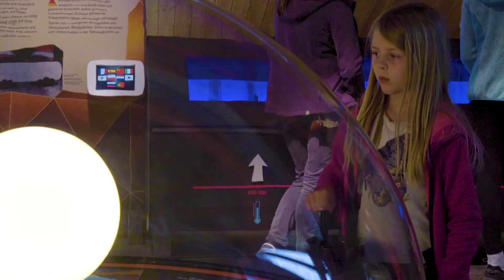Cruise Destination Hardangerfjord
Norway’s Hardangerfjord region offers truly exceptional experiences..